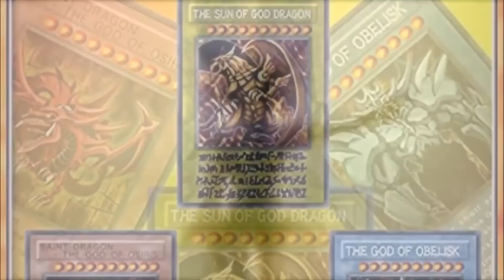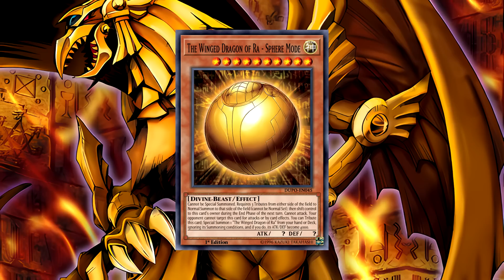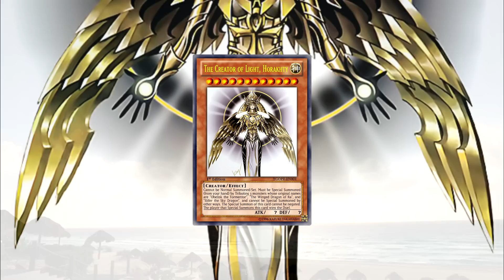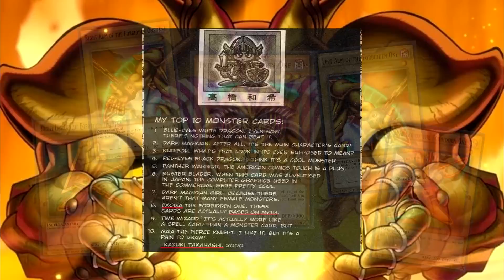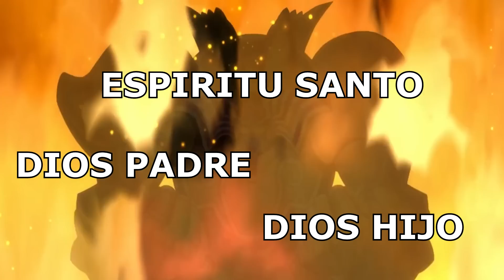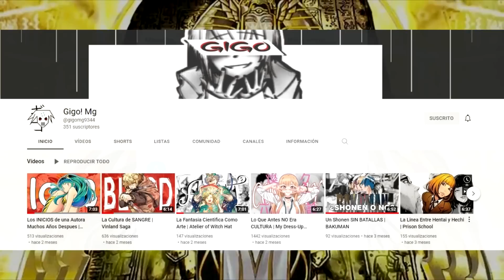Que Tanto esta Basado Yugioh en la Cultura EGIPCIA | YuGiOh Anime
En este video, exploraremos los profundos secretos y enigmas que la antigua Mitología Egipcia ha dejado en el e universo de Yu-Gi-Oh. Descubre cómo las deidades y los mitos milenarios se entrelazan con las cartas y los duelos, revelando una conexión que tal ves no conocias del anime y manga de yugioh
Acompáñanos mientras desvelamos los misterios ocultos detrás de las cartas inspiradas en los faraones, los dioses egipcios y los artefactos sagrados. Exploraremos los símbolos y las leyendas que han sido ingeniosamente incorporados en el juego de Yu-Gi-Oh, revelando una narrativa rica y llena de significado.